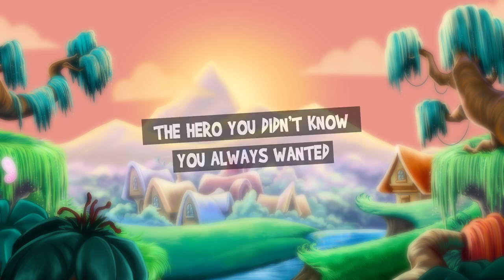Machine Gun Unicorn Video Slot Game - Teaser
Machine Gun Unicorn is a unique video slot game from Genesis Gaming comprised of 5 reels and 10 paylines with Two-way pay. The game features an innovative game mechanic called Symbol Bombs.

Like the hero you didn't know you always wanted!

A whole website dedicated to Machine Gun Unicorn slot game! where you can

-Take the Hero Quiz to learn what kind of hero you are.
-Learn more about all the awesomeness of each hero.
-Discover where the Machine Gun Unicorn comes from, and no it's not from rainbow explosions, that would be mind-blowing.
-Download free wallpapers for your desktop and mobile with the MGU theme.

Are you looking for more games like this?